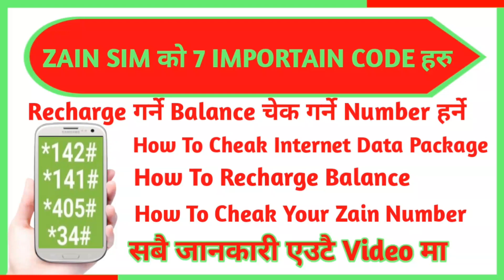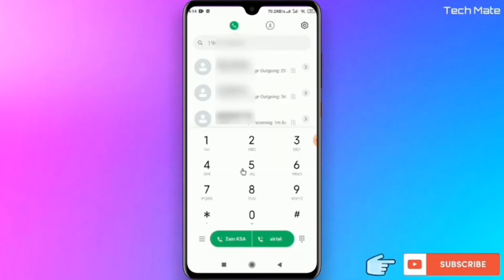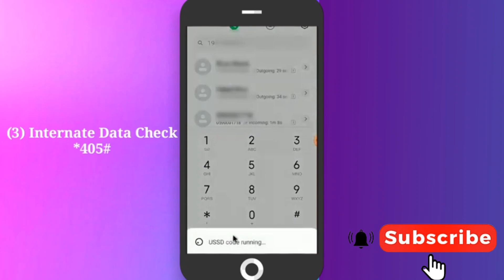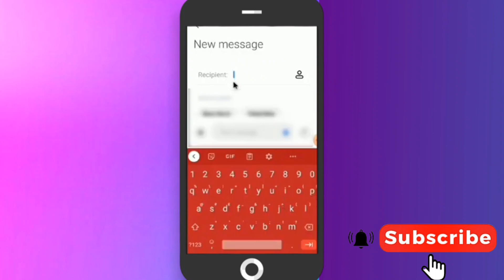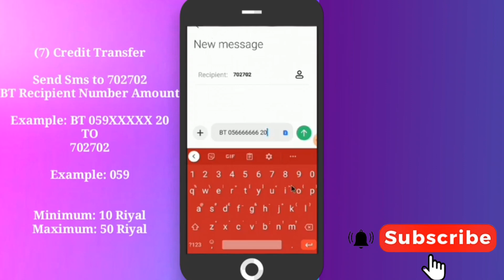Zain Sim को 7 Code हरू | Zain Useful Service Codes | zain Saudi Service Codes| Zain KSA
Your Queries⬇️
zain saudi arabla

top 7 zain useful service codes in saudi arabia
saudi arabla

how to get best useful zain offers in saudi arabla

zain sim secret codes zain codes

zain phone codes coded free for you.

zain free internet in saudi arabla

saudl custom made fine zain sim closed in saudi

8n saudi hain sim closed zain saudi

free internet saudi arabia zain sms codes

zain offers codes

saudi sim

zain helping codes

saudi news

saudi airport luggage rules